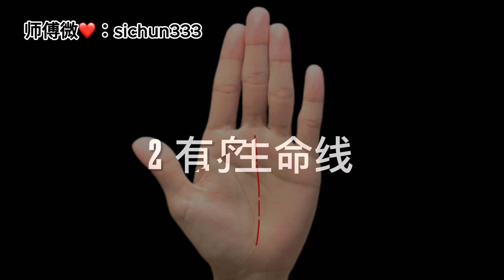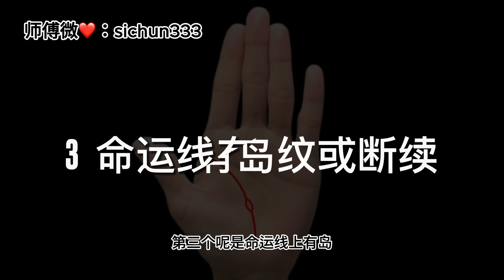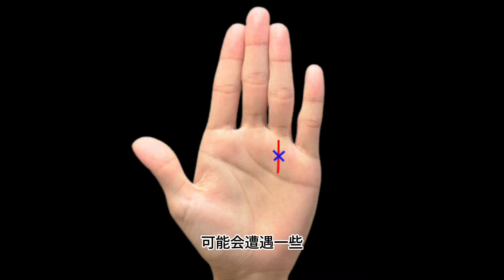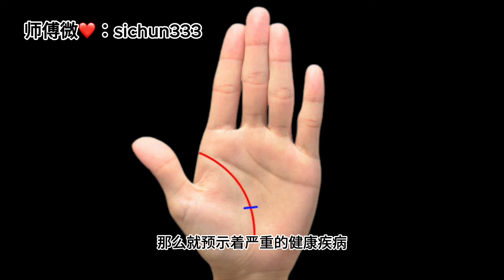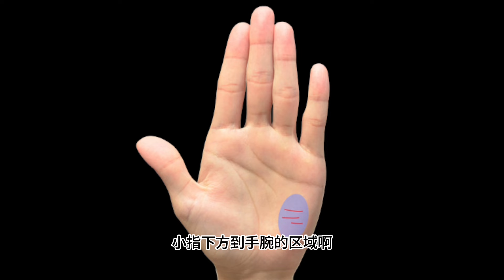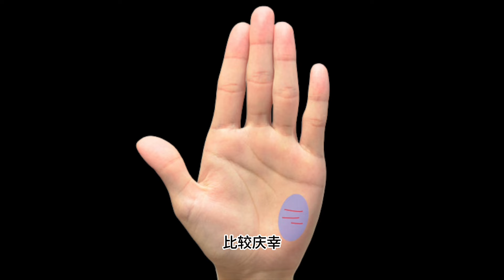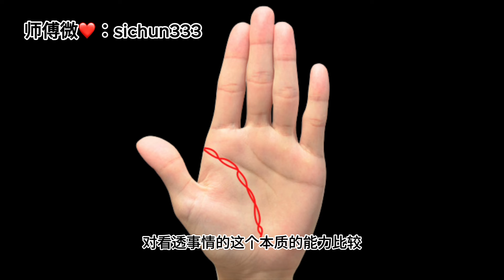15种最差的手相，个个都要人命！千万不要有！手相